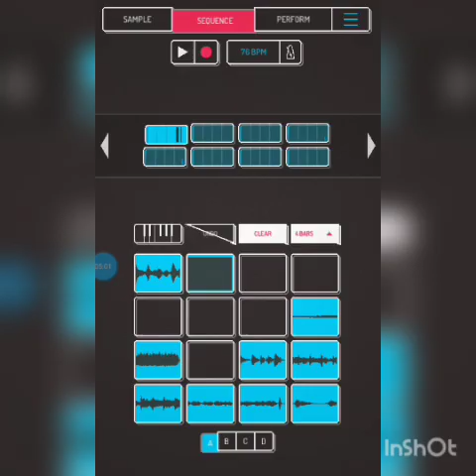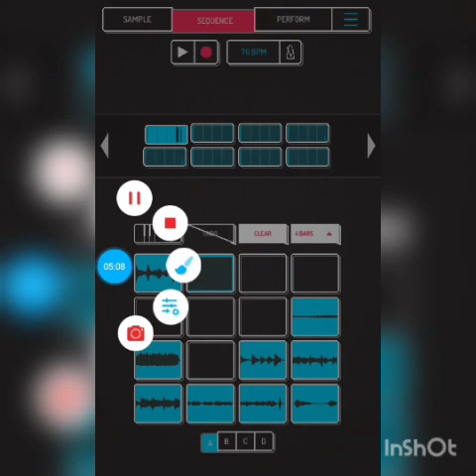Leviticus - Burial ( Afrikan Style Relick)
Classic Template for finger workout :-)